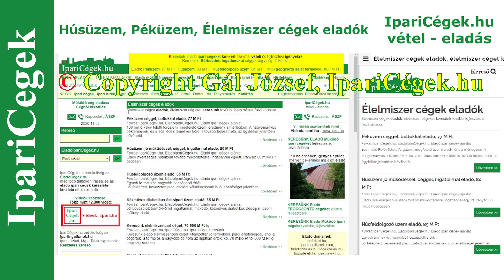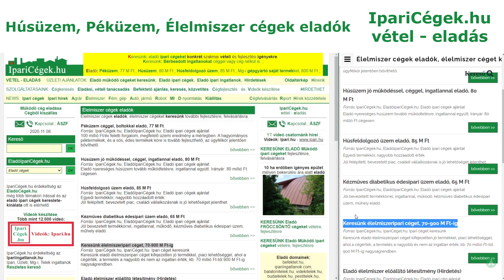Húsüzüzem, Péküzem eladó, Élelmiszer cégek eladók, svElIpC-Ellmcgk-eldk-201109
Húsüzem üzletekkel eladó, Húsfeldolgozó eladó, Pékség forgalmas üzletekkel eladó, Péküzem eladó, pékség üzletekkel eladó, Kézműves diabetikus édesipari üzem eladó. Élelmiszeripari cégek további működtetésre eladók.
Az IpariCégek.hu honlapunkon az EladóIpariCégek.hu kínálatában az Élelmiszer cégek eladók információk a címen.